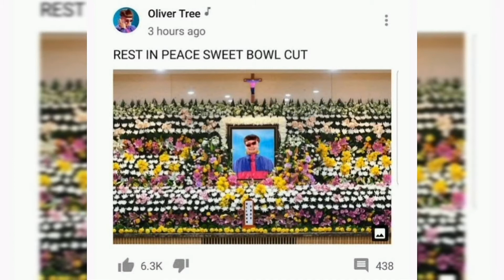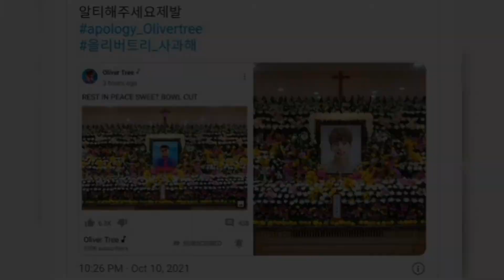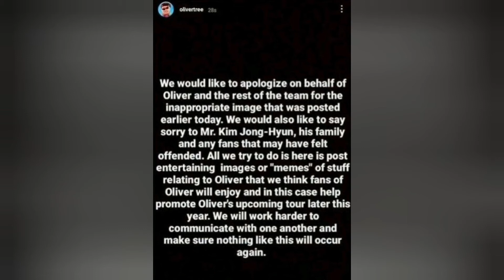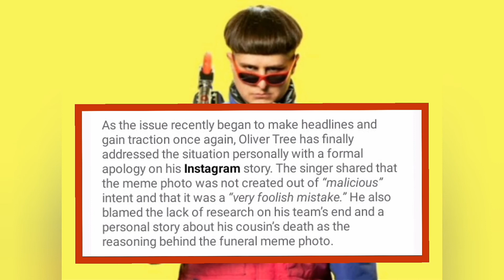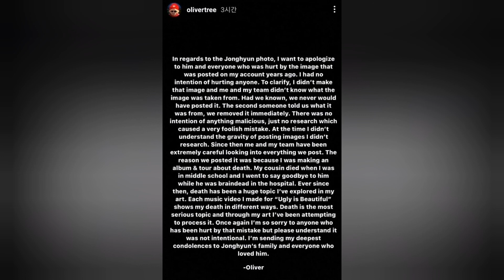American singer faces immense BACKLASH for turning SHINee Jonghyun's funeral photo into a MEME